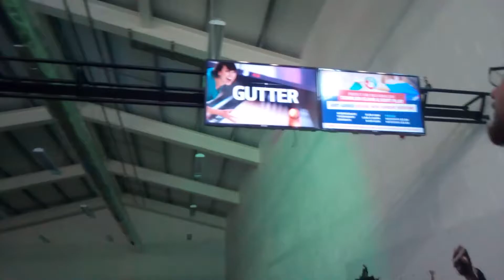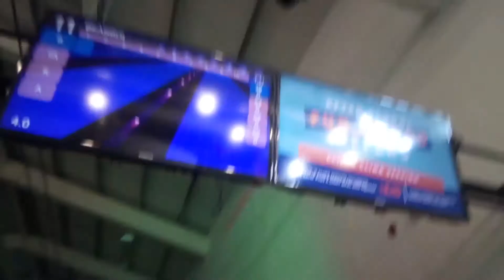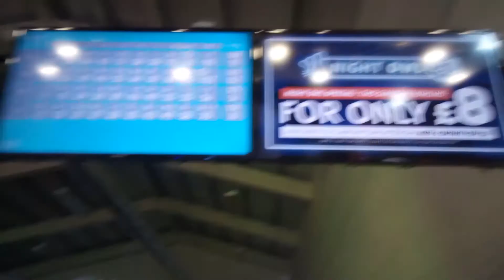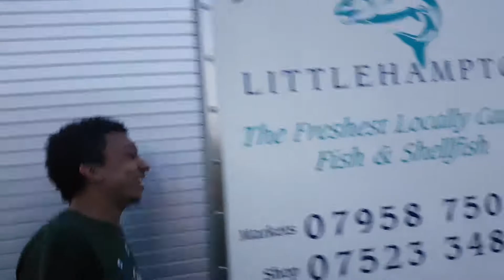Brunching With The Bros | Camp Helios: Day 4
It was a stone cold brunch... Lessons will be learnt.